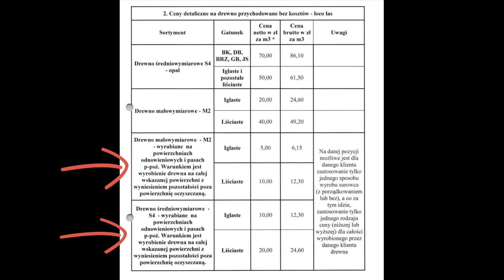Samowyrób drewna. Czy "gałęziówka" nadal się opłaca? Cześć 1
Cześć! Dzięki za obecność, mam nadzieje, że film okazał się pomocny jeśli szukałeś informacji na temat samowyrobu drewna w Lasach Państwowych.
Niedługo spodziewaj się kolejnej części, bardziej konkretnej z wyliczeniami i podsumowaniem moich zmagań przy przygotowywaniu drewna opałowego.

Jest to mój pierwszy film mówiony, nie mam zbyt dużo zdolności oratorskich czy monterskich, ale mam nadzieje, że każda taka mini produkcja będzie podwyższała moje umiejętności i dawała coraz to więcej frajdy dla was i dla mnie - ja bawiłem się przednio przy składaniu tego wszystkiego, mam nadzieje, że dla was również oglądanie powyższego filmu było dobrze spędzonym czasem!

Mała rzecz, a cieszy! Do zobaczenia!